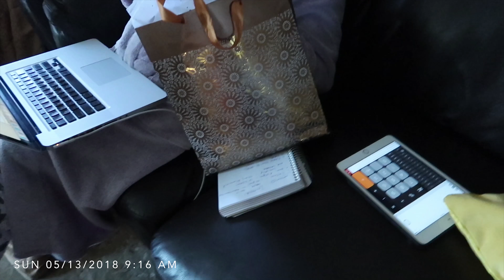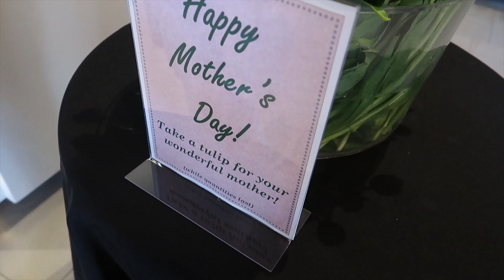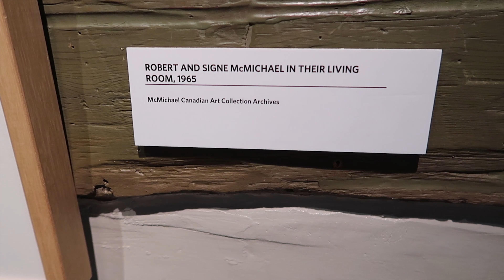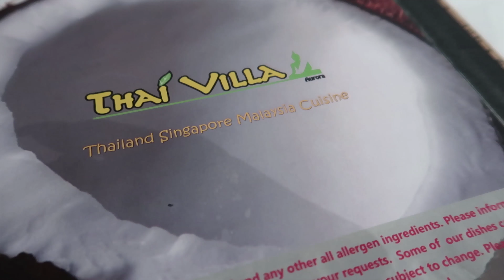VLOG 237 // Mother's Day at the McMichael Art Gallery - May 13, 2018 - Erica Joaquin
Watch in 4K  |  Open for more

Well over-due vlog from Mother's Day. We went to Sunset Grill, the McMichael Art Gallery and Thai Villa!